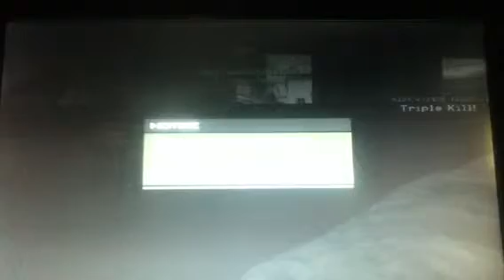BEAST MODE ACTIVATED | MW3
In this short quick video I go on a montage with the msr and it was my first time using it so hope you enjoy